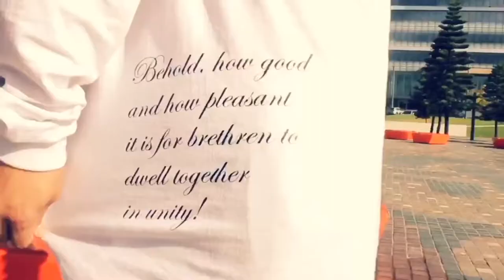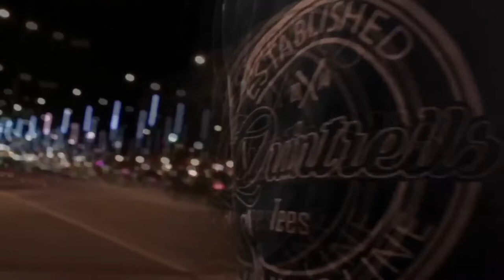Quintrell Custom Tees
Quintrells Custom Teez is a friendly business that makes custom printings on shirts, singlets, hoodies and jumpers :) all for God!